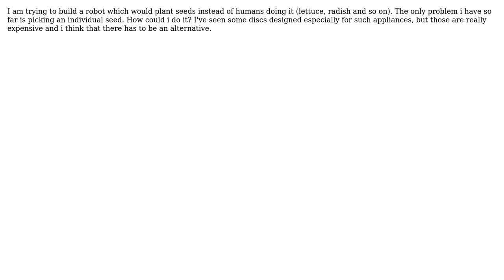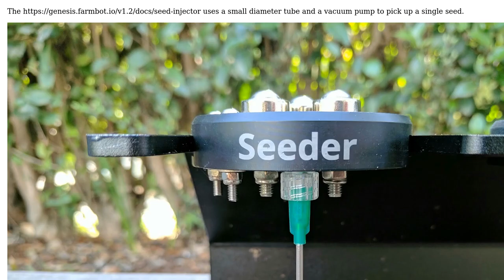Engineering: How to make an arduino pick an individual plant seed?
With thanks & praise to God, and with thanks to the many people who have made this project possible! | Content (except music & images) licensed under CC BY-SA | Music | Images & others | With thanks to user ericnutsch user Andrei Grigore and the Stack Exchange Network Trademarks are property of their respective owners. You are responsible for your own actions.